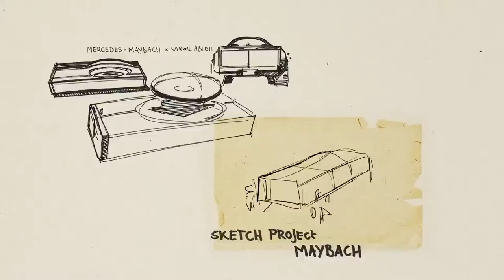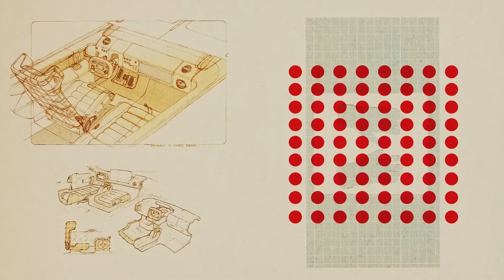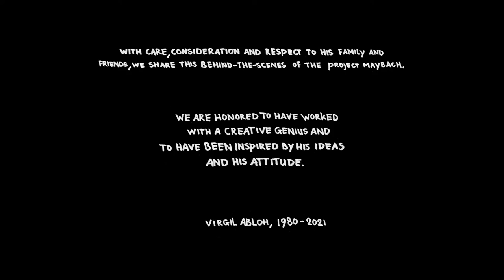Mercedes Maybach Virgil Abloh X Project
We go behind the scenes of Project MAYBACH. When the first Mercedes-Maybach was created, it was a glimpse into the future of luxury.
Last year Gorden Wagener and Virgil Abloh reinvented the meaning of sophisticated luxury for a new generation. Bringing a sense of utility and the outdoors to their show car, they pushed Mercedes-Maybach to the limits of exploration.
With care, consideration, and respect to his family and friends, we share this behind-the-scenes look into what was, sadly, our final project with Virgil Abloh.